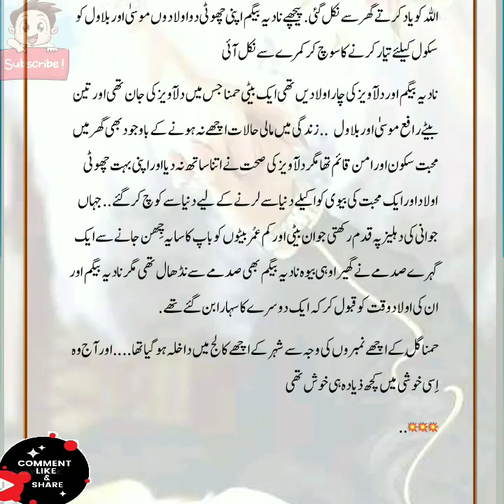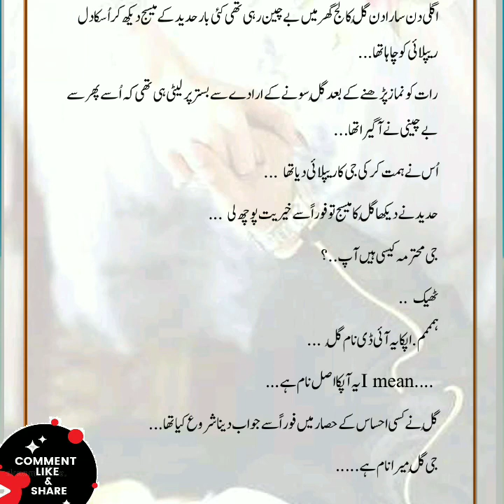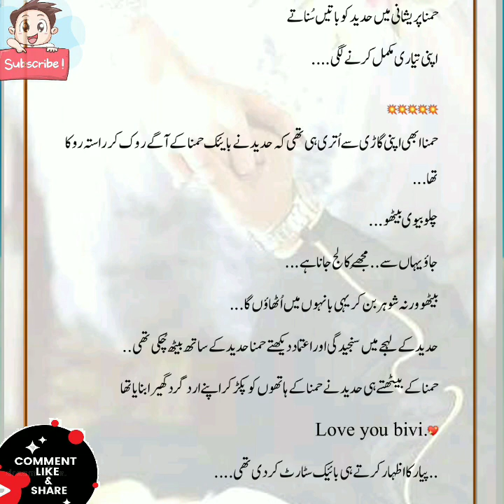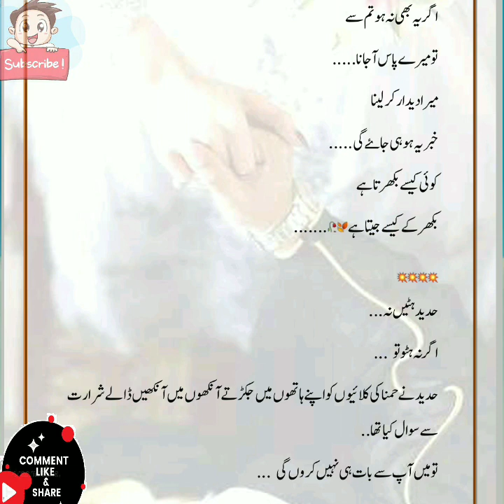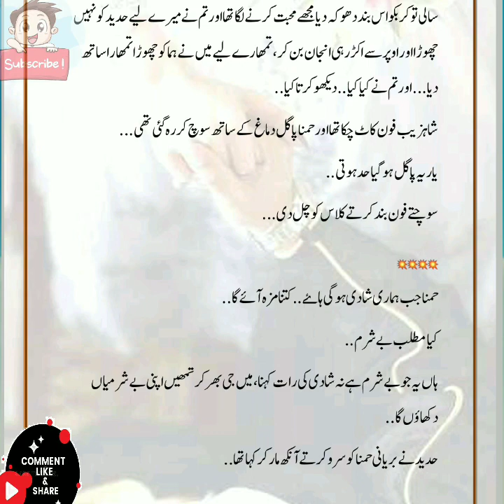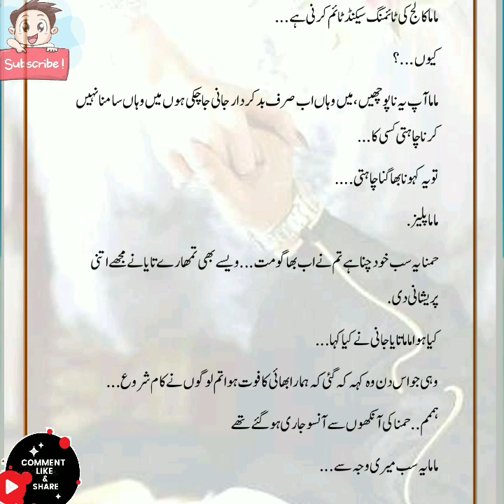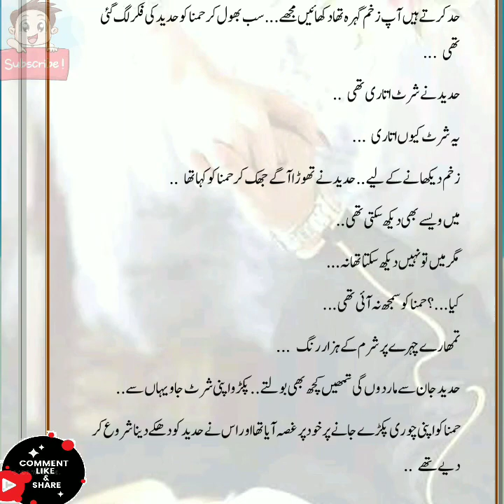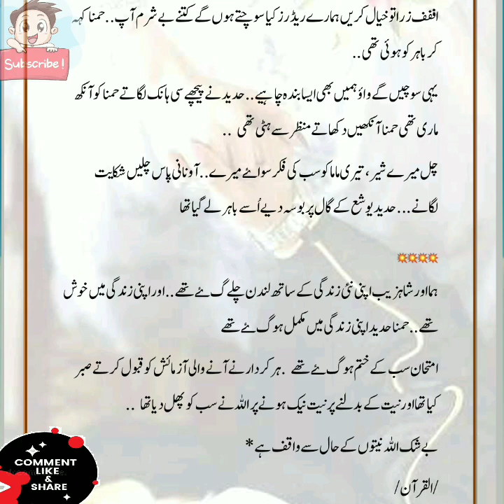Romantic Urdu Novel Complete|| Urdu Kahaniyan||Urdu/hindi Novel||Melody of Happiness Copyright free